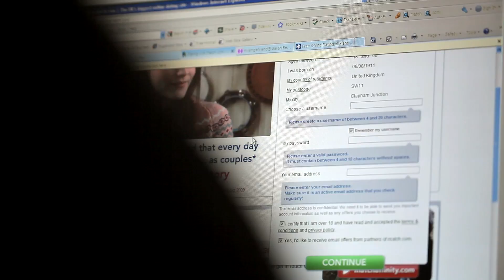Science of Attraction Intro - Derren Brown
What makes us attracted to certain people but not to others? What drives us to fall in love with people? And what does science have to say on this topic? In these videos introduced by Derren Brown, Kat Akingbade and Charlie McDonnell put love and attraction to the test to uncover the secrets of The Science of Attraction.